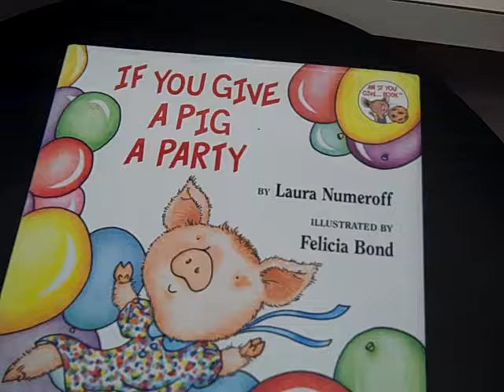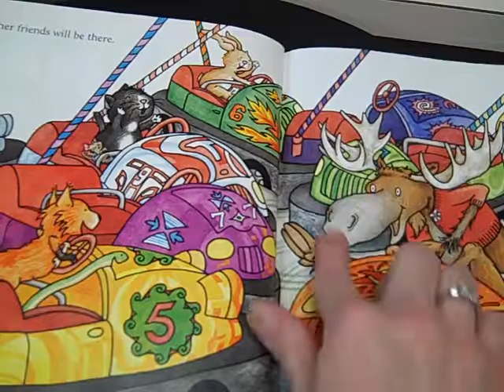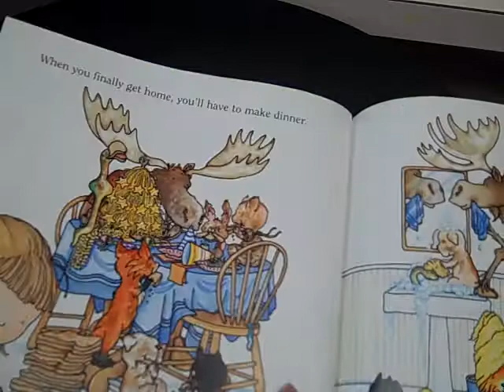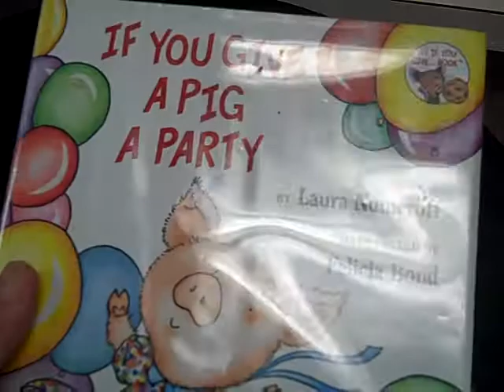Story #54 - If You Give A Pig A Party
Tonight's story is the last book I have in the "If You Give a. " series. If you have other stories, share them so we can all read them! Listen along to "If You Give a Pig a Party!"